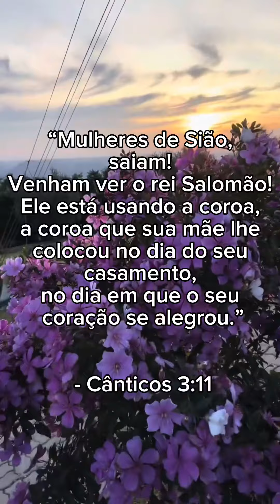O dia dos casamentos